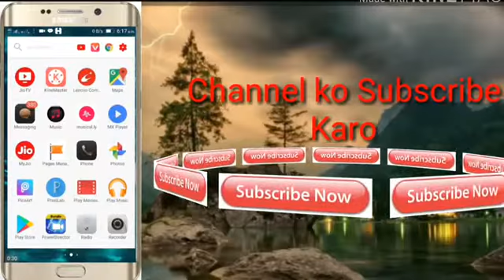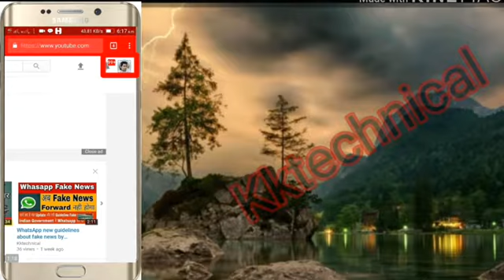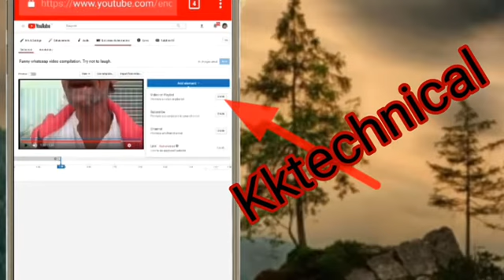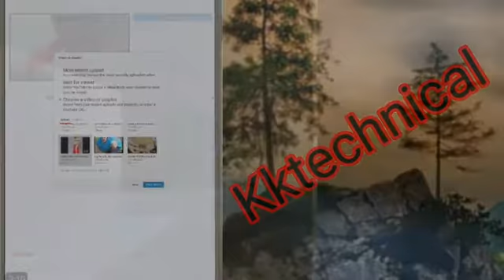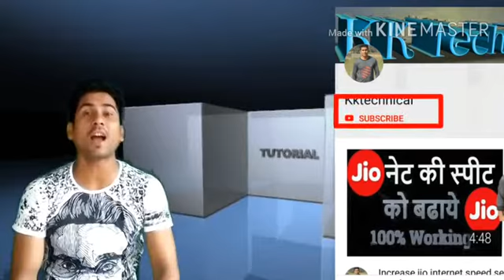Get views Subscribers watch time by using End screen Kktechnical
Hi friends aj hum sikhenge end screen and annotation ko kaise istemal karte hai.End screen ko istemal Karke hum Apne video me view kaise badha payenge wo subkuch iss video me main apko batanewala hum.Toh plz video ko like karna, channel ko subscribe karna aur bell icon ko jarur dabana.
How to use end screen on youtube in hindi
How to use end screen annotation in hindi
How to use end screen on youtube android
How to use end screen feature
How to use end screen to increase view
How to add end screen annotation on youtube video
How to use end screen in youtube to get views
How to create a youtube end screen by Technical Guruji